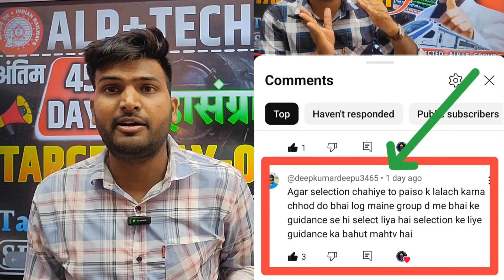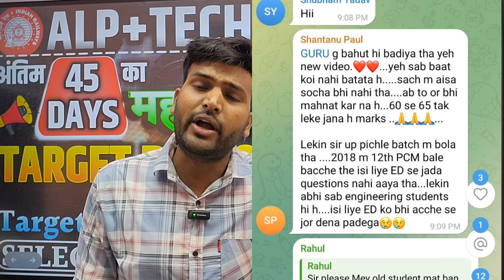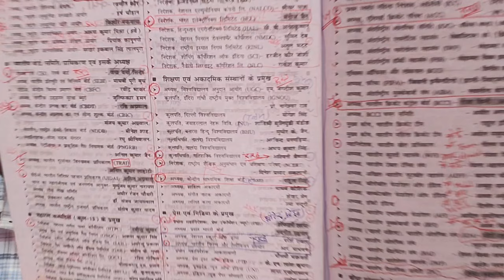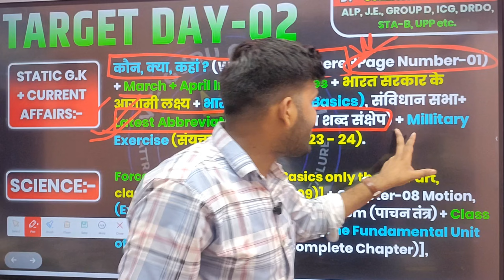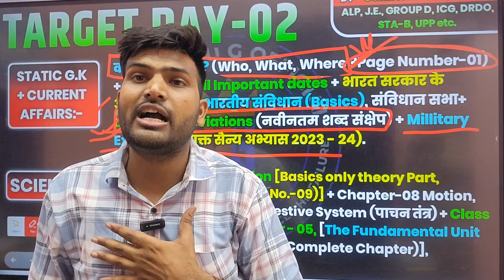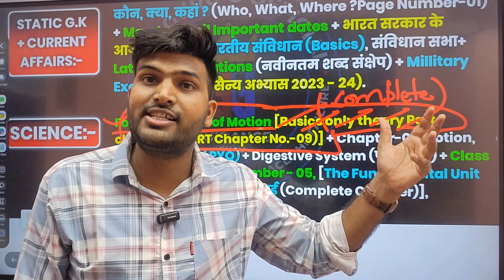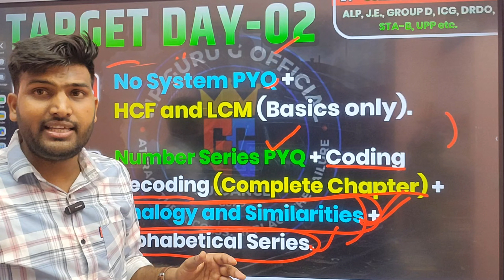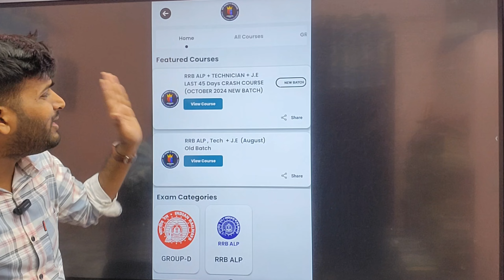RRB ALP, TECH TARGET DAY -02, जिन्होंने TARGET Complete किया , अब उनसे ही पूछो कितना मजा आया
Most imp information 🎉 पहले 2022 के SELECTIONS देखें, उसके बाद ही COURSE JOIN करें, इसको बिना देखे JOIN न करें।🔥✅VIP GURU G GROUP -D CRASH COURSE 2022 SELECTIONS देखने के लिए अभी join करें Whataspp Channel

rrb alp
rrb technician syllabus
rrb je
railway technician
rrb technician vacancy increase
railway technician vacancy 2024
rrb je science classes
technician
rrb technician exam 2024
rrb alp
rrb je
rrb alp classes
rrb technician
alp
rwa rrb classes
rwa rrb technician class
rrb alp science classes
rrb alp exam date 2024
alp 2024

आप SABSE पहले VIDEO को LIKE कर दीजिए और जाइए APP पर नींद चैन अब 45 दिन भूल जाना पड़ेगा
VIP GURU G OFFICIAL APPLICATION 🔗: